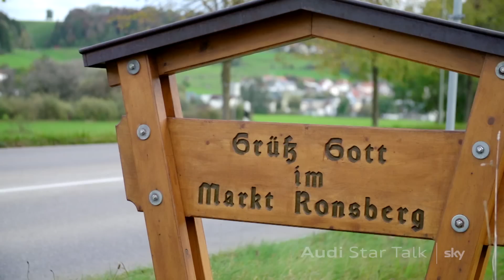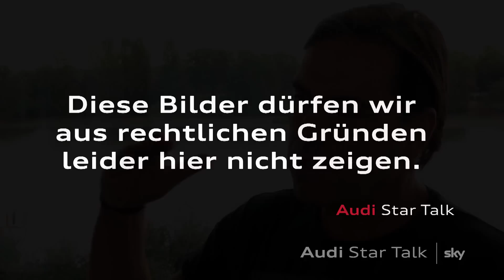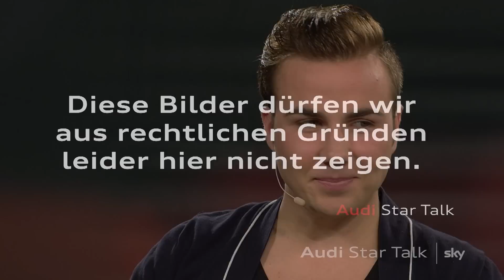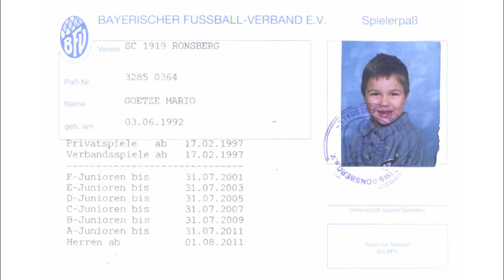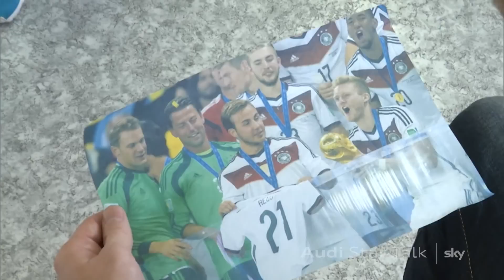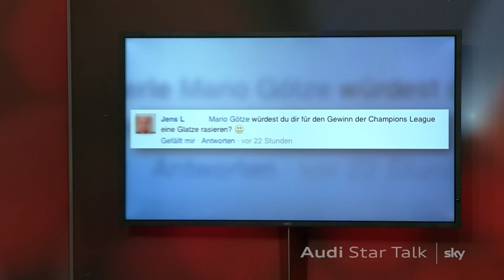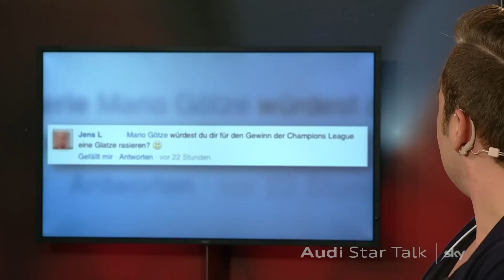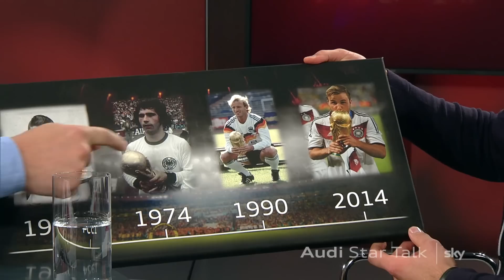Audi Star Talk mit Mario Götze - die Sendung + Audi Star Talk with Mario Götze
Der Schütze des goldenen WM-Tores exklusiv und persönlich wie nie. Viel Spaß!